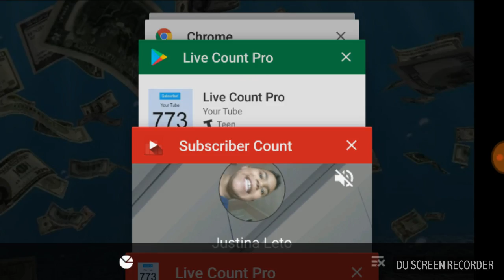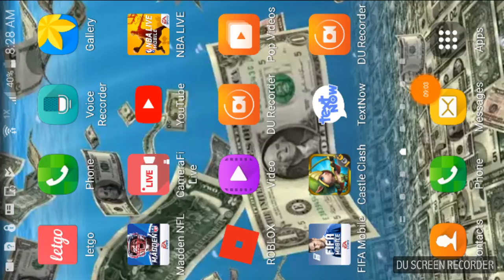5 sub special